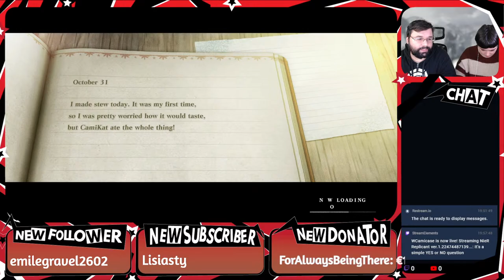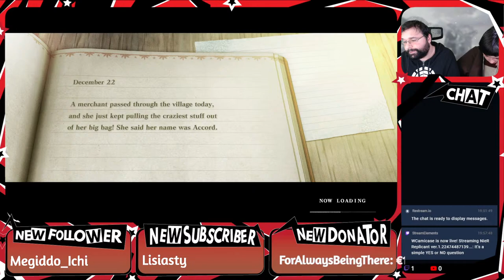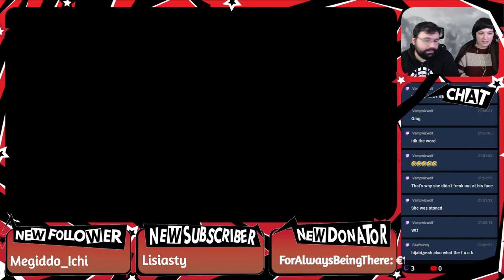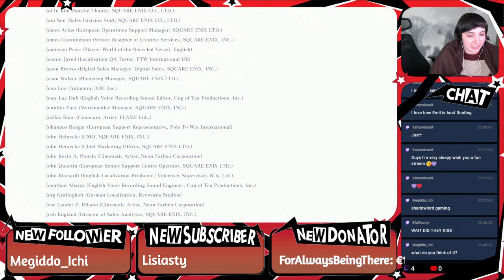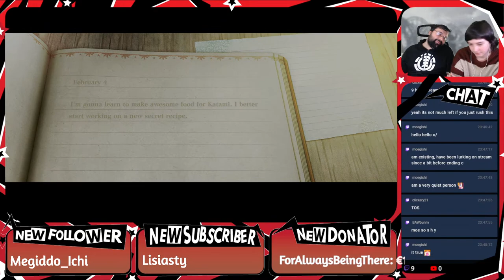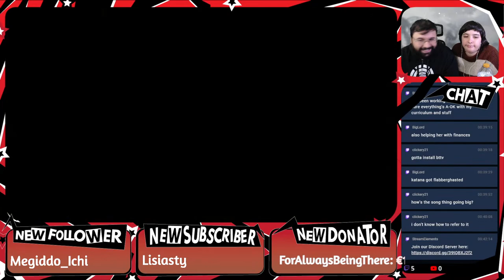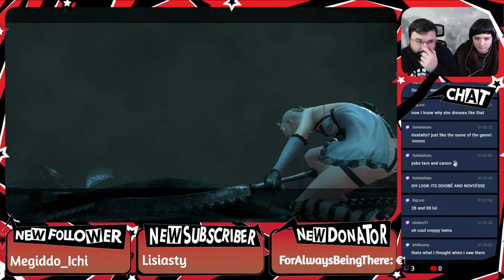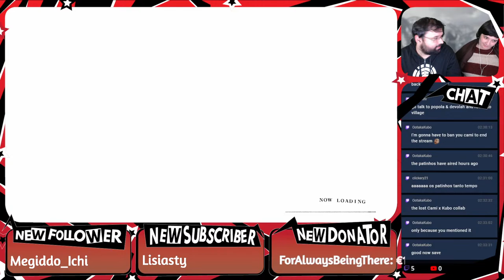NieR Replicant ver.1.22474487139… - Part 9 - Live with Cami and Kat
Playthrough number: 1
Difficulty: -
Developed By: Toylogic

Links & Stuff!